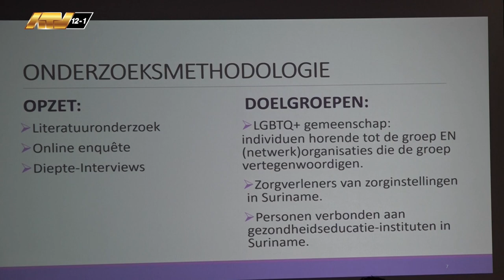20 02 2024 LGBT rechten in Suriname